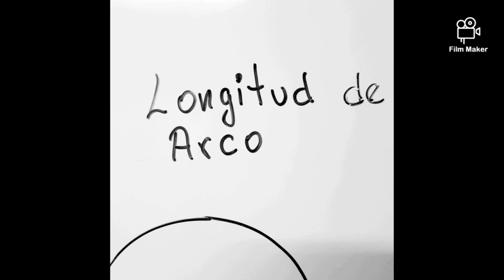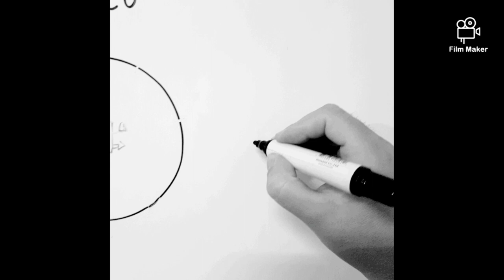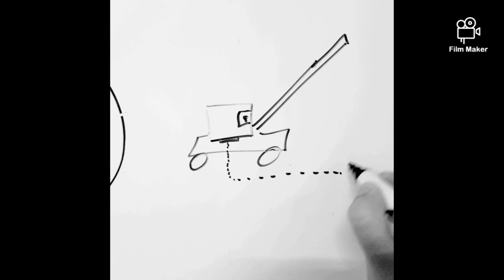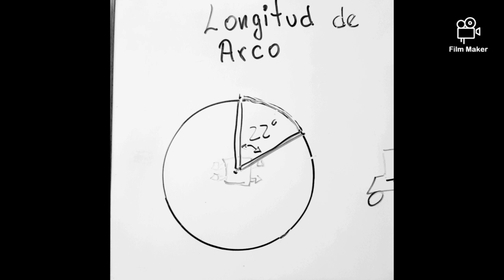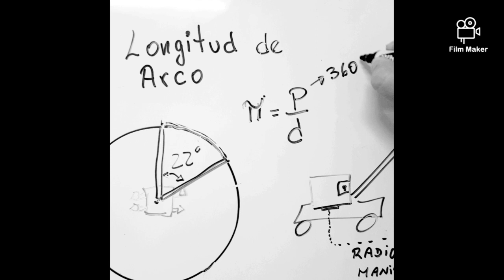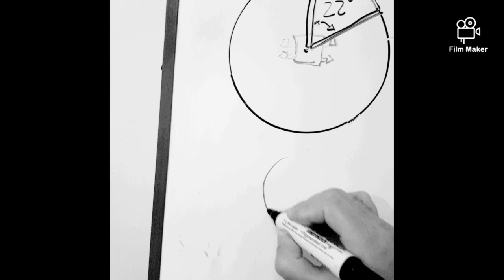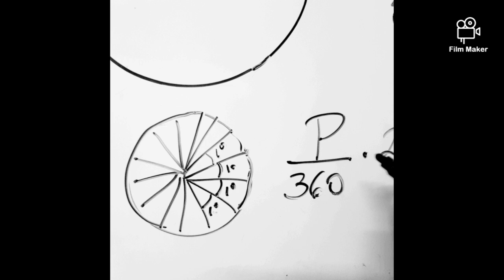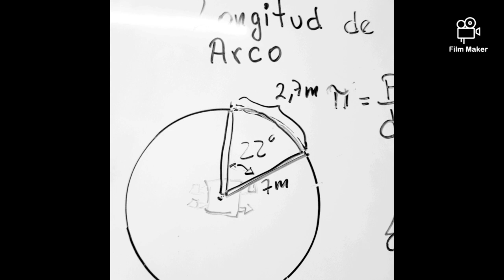Aprendamos a calcular la "Longitud de Arco"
En este video aprenderemos a calcular la longitud de una sección de circunferencia, lo que nos ayudará a conocer el camino recorrido por el brazo de la grúa al girar de un punto a otro.